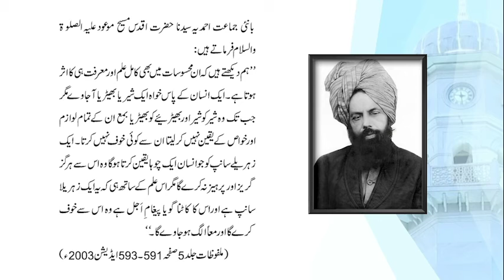मेहसूसात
सुनहरे उपदेश हजरत मिर्जा गुलाम अहमद (अ स) संस्थापक अहमदिया मुस्लिम जमात ।

अहमदिया मुस्लिम जमात के बारे में अधिक जानकारी के लिए संपर्क कीजिए।
Address
Noor-ul-Islam
Mohalla Ahmadiyya, Qadian, Punjab 143516 INDIA